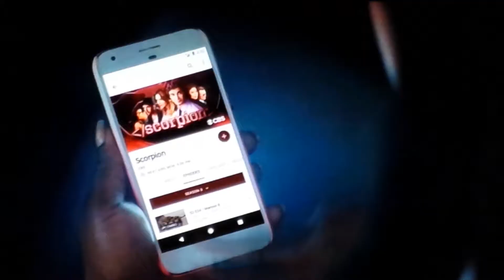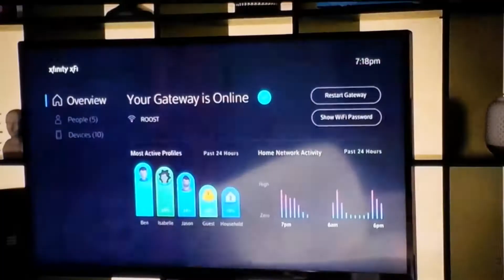N.B.A THE FINALS GAME 5.. G. T. 10...